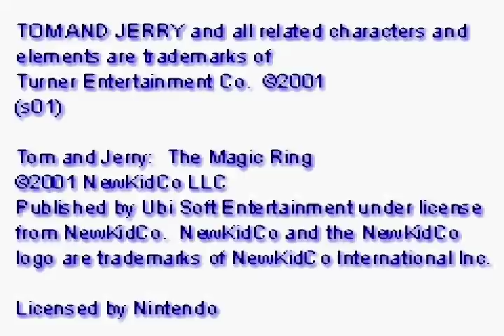let's play Tom and Jerry the magic ring